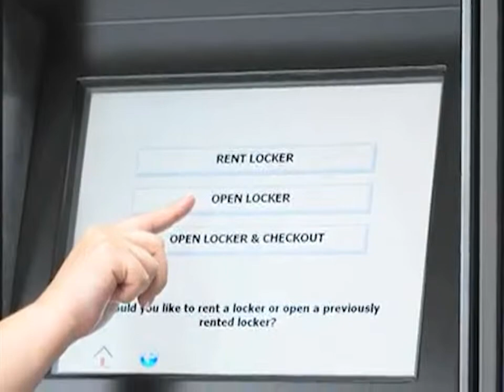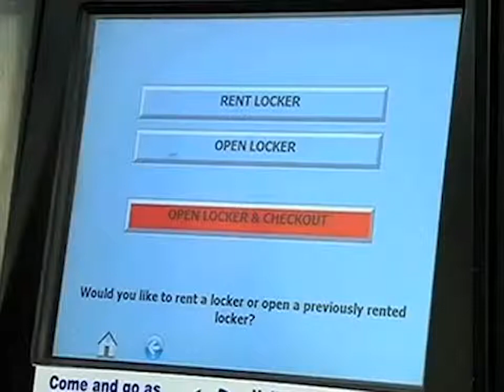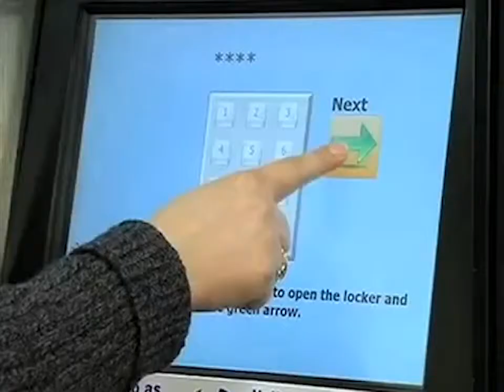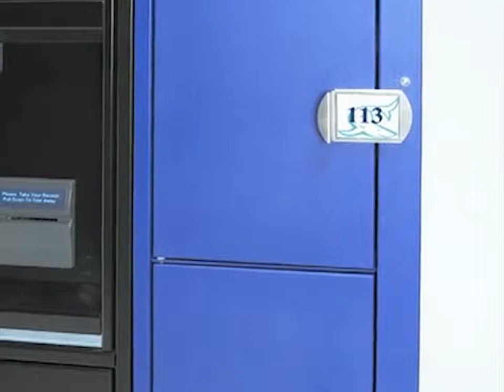World's Greatest TV Show - Featuring Tiburon Lockers as the "World's Greatest Locker Company!"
Tiburon Lockers was chosen as the "World's Greatest Locker Company!"  based on research from how 2 media.  This video illustrates Tiburon Lockers flagship electronic product and explains why Tiburon Lockers is the World's Greatest Locker Company.